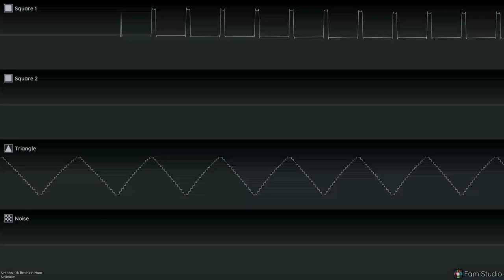I'ma just leave this here